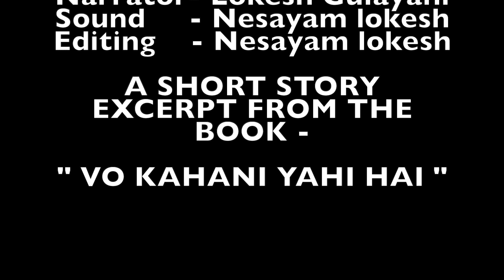RAGINI KI LATAAD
This video is an excerpt from the story "Hum Prem Mein Hai"